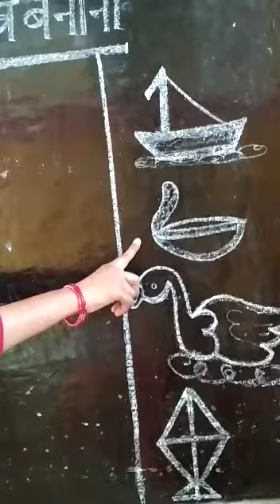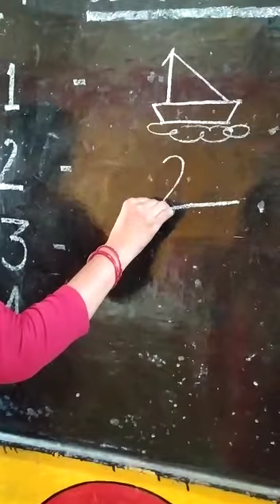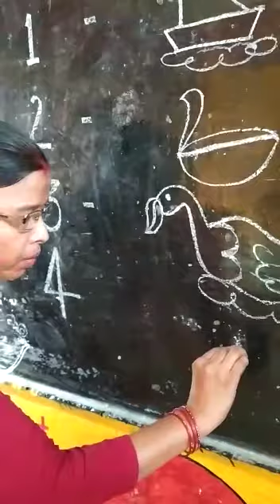सीतापुर : सरस्वती शिशु वाटिका बिसवां में आचार्या श्रीमती संगीता जोशी ऑनलाइन शिक्षण कराते हुए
सीतापुर : सरस्वती शिशु वाटिका बिसवां में आचार्या श्रीमती संगीता जोशी जी ऑनलाइन शिक्षण कराते हुए